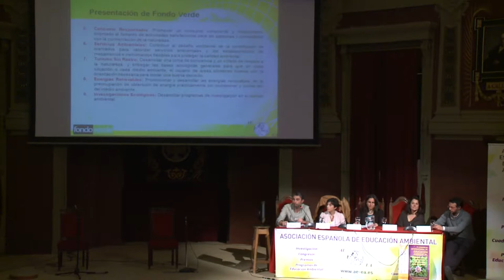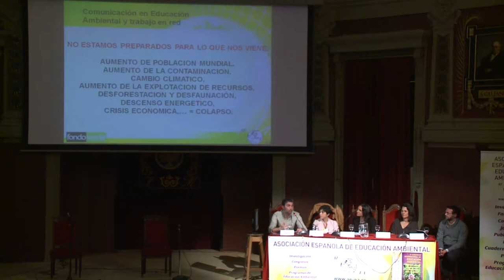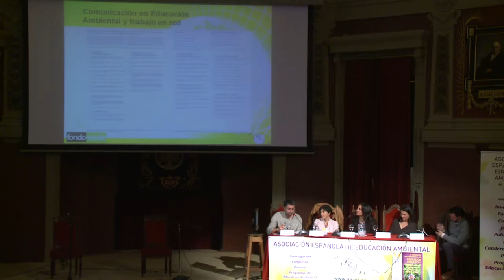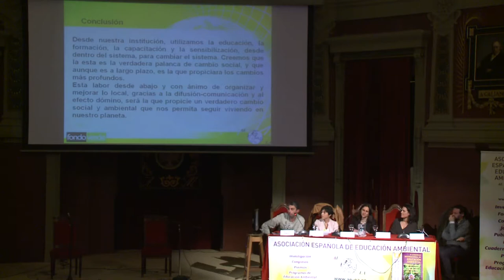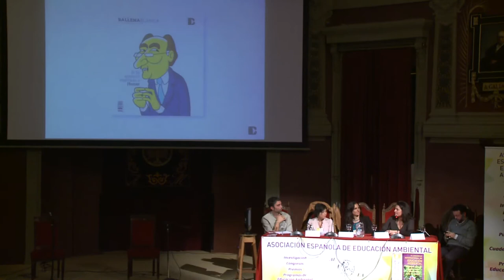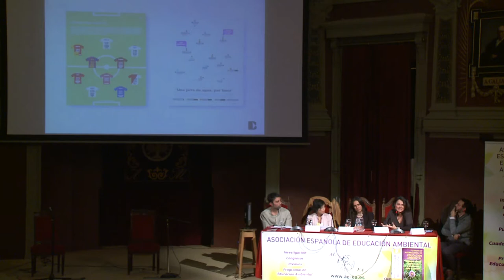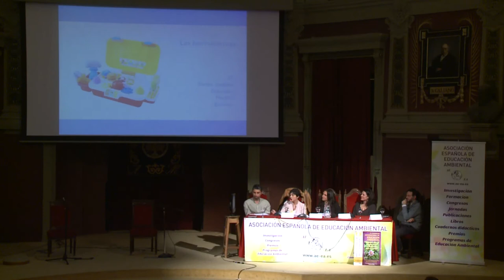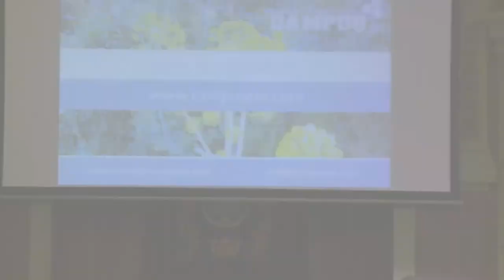COMUNICACIÓN EN EDUCACIÓN AMBIENTAL Y TRABAJO EN RED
D. Daniel Rodrigo Cano.
D. Octavio Pérez Curvelo. Director General Fondo Verde
Dña. Ruth Echeverría. Directora Elara Labs y CampusETS
Dña. Sara Acosta Langa. Revista "Ballena Blanca"